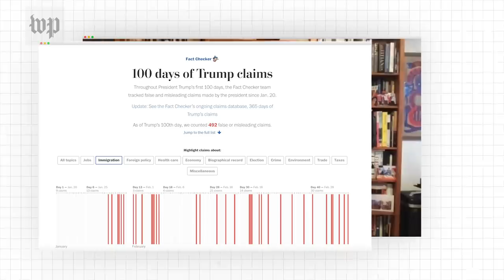Four years of Trump falsehoods | Fact Checker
The Fact Checker counted a total of 30,573 false or misleading claims made by President Trump during his White House tenure. Here’s what we learned.